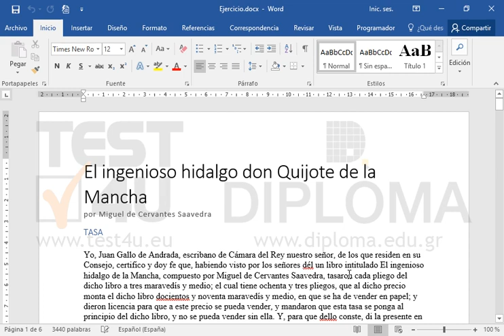Muestre la Vista Esquema.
Productos relacionados TEST4U:

77-725 Microsoft Office Specialist Word Core 2016 - Ισπανική έκδοση